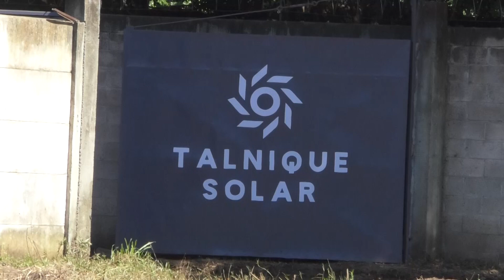Central hidroeléctrica 3 de febrero estaría lista este año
La central hidroeléctrica 3 de febrero, conocida como el chaparral, estará lista a finales de diciembre, así lo aseguró el presidente de CEL durante la colocación de la primera piedra de la planta fotovoltaica del Estado.